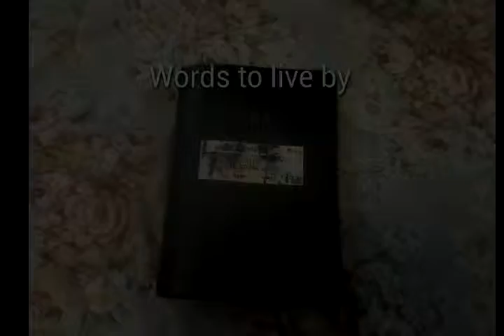You can call me anti gov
God gives us the best way to live our lives